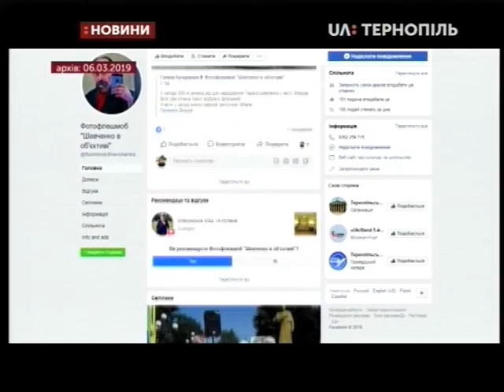07.03.2019. Новини. 13:30